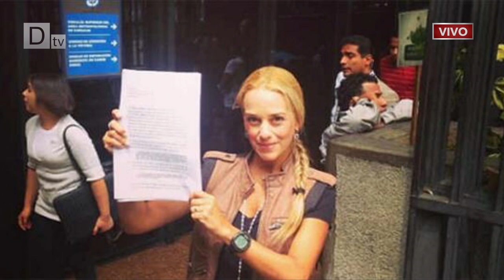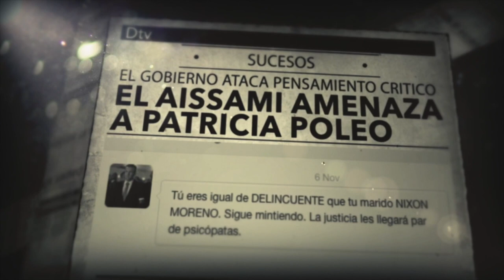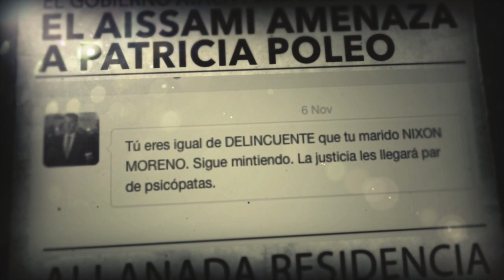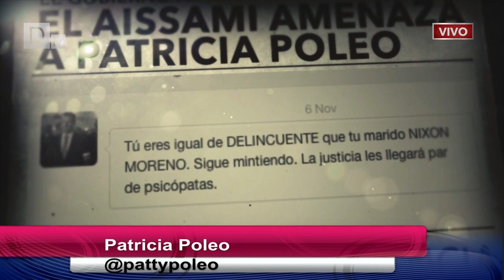Patricia Poleo junto a Lilian Tintori en programa especial de "Cuéntamelo Todo" 14/5/14